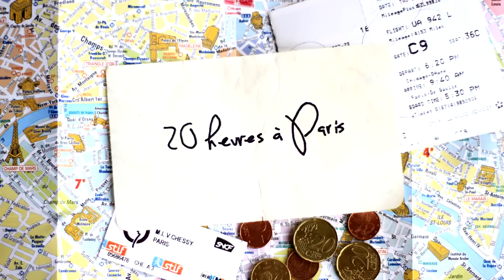20 Heures à Paris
I was in France for Minecraft Minecon this past November and had 20 hours after the convention to do what I could before flying back to the states. This is what I did. I really hope to make it back sometime.

This is my first try at documenting a trip all in a series of photos and not video. I needed to take more.